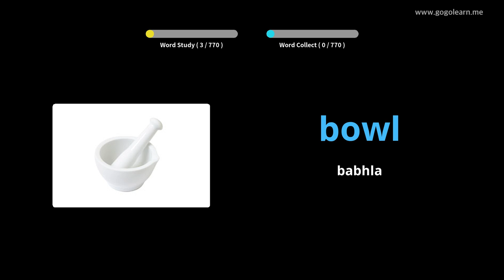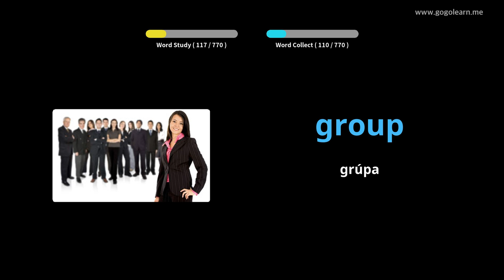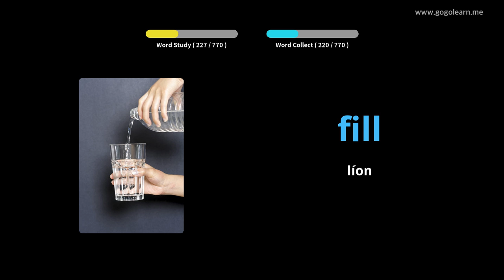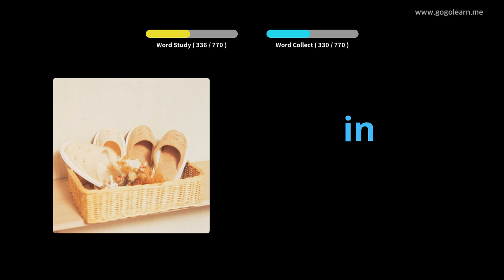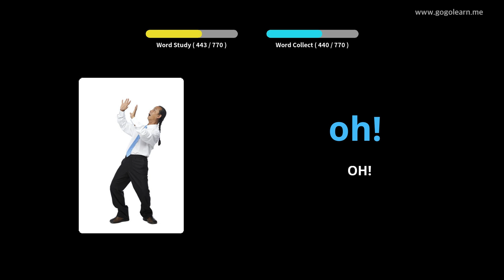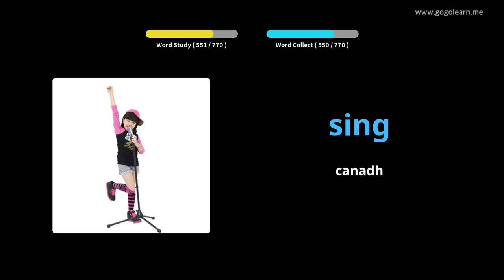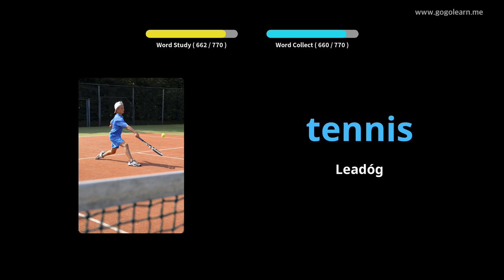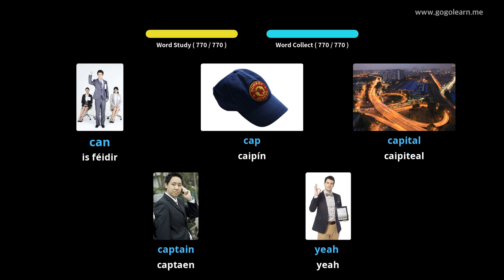Stór Focal Béarla páistí |Golearn